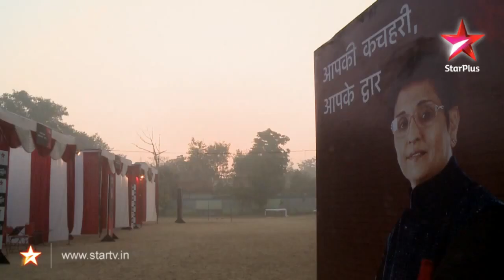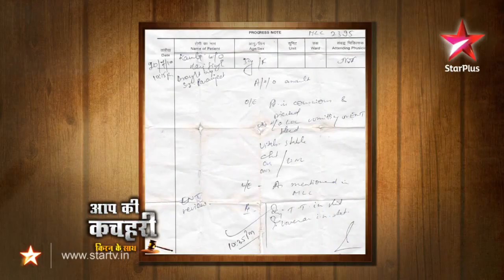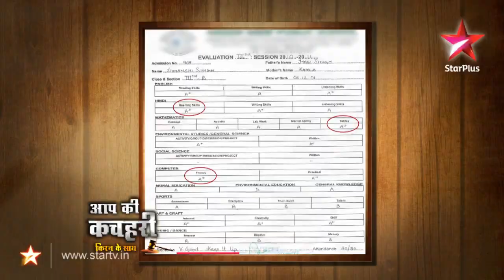Aap Ki Kachehri-3 | Episode 03.mp4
Kamla has come to the Aap Ki Kachehri counselling camp held in Delhi to get away from her husband Hari Singh's torture. She wants Hari Singh to stop hitting her and she'll be ready to stay with him. Hari Singh is tired of Kamla calling the police on him. Kamla's neighbour Kashmira gives her verdict against him saying he hits his daughter.
Dr. Kiran Bedi asks Hari Singh if he knows anything about his daughter. Hari Singh agrees to give Kamla 2000 Rupees for her daughter.